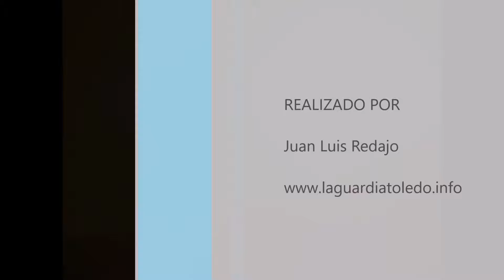Timelapse de salida del lsol desde el merendero de las lagunas de La Guardia (Toledo) 19-11-2017